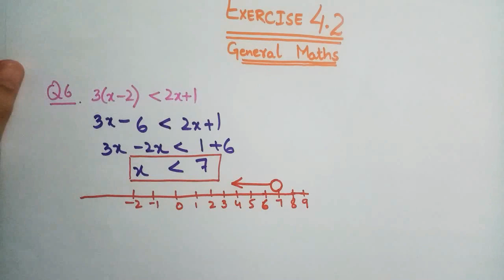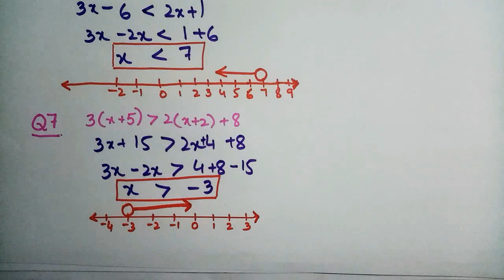Exercise 4.2{Question # 6 & 7}👍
Solving Inequality ✔️